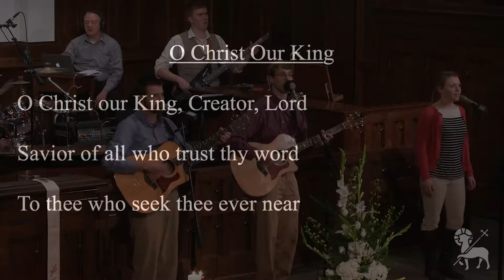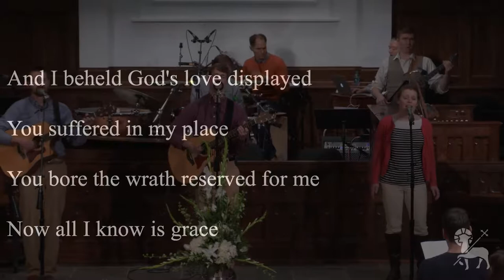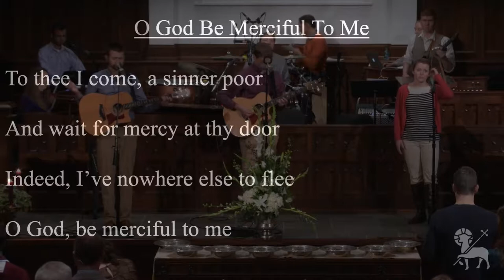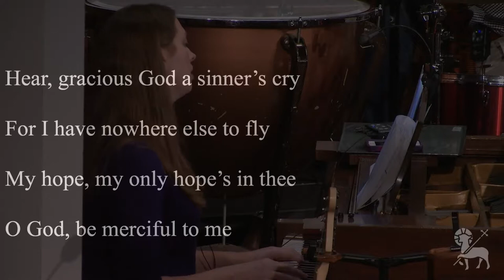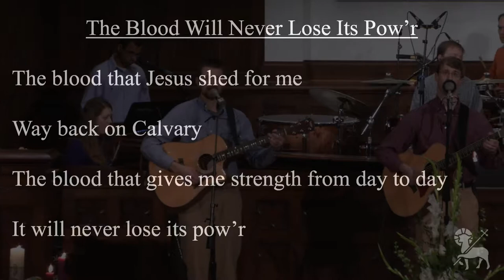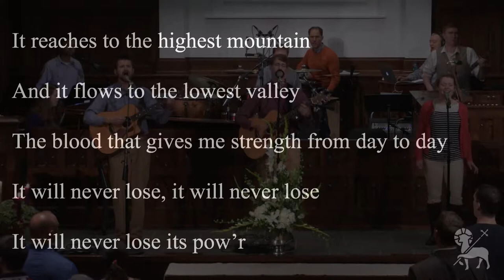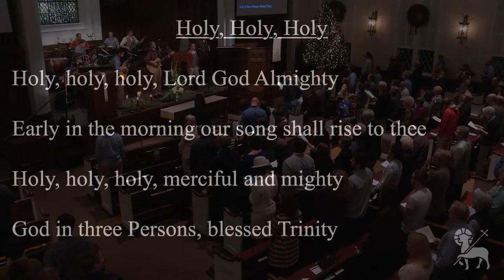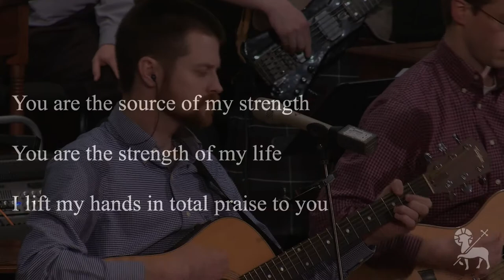January 04, 2015 Evening Service - "Answering the Call of God"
Dr. Toney C. Parks from Mt. Sinai Missionary Baptist Church and Erskine Seminary teaches from Exodus 3:1-22